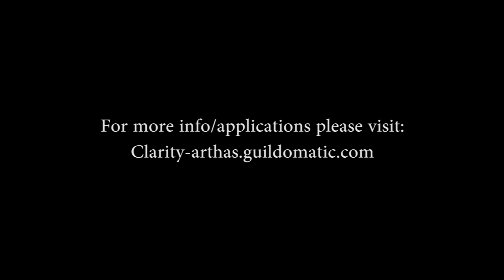Gara'jal the Spiritbinder Heroic! Clarity - Arthas - US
US - 10th 10m kill
World - 63rd 10m Kill

Clarity is currently (at the time of this video) World 55th!

This kill consisted of:
Jinkad - Assassination Rogue
Kanuckk - Beast Master Hunter
Titlefightt - Fire Mage
Muxx - Elemental Shaman
Netherflame - Fire Mage
Wazzu - Protection Warrior
Onuris - Guardian Druid
Monkshot (Jumpshots)- Mistweaver Monk
Fortisha - Holy Paladin
Zekeriki (Chouu) - Resto Druid

Thanks to Ducksauce for allowing the use of mumble to get this kill!